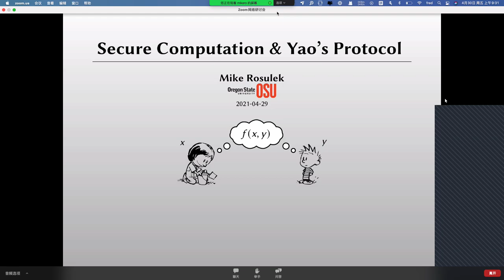[MPC][Mike Rosulek]Lecture 1-1: Overview of Secure Computation and Yao's Protocol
Lecture 1: Overview of Secure Computation and Yao's Protocol
Date: May 7, 2021

Speaker: Mike Rosulek
Associate Professor

Abstract:
In the first lecture of this series, we will introduce secure multiparty computation (MPC): What is it? What is it used for? How is security defined? We will introduce Yao's garbled circuits protocol as one way to accomplish secure computation. In future lectures, we will explore optimizations to different parts of Yao's protocol (garbled circuits, oblivious transfer) and also explore how to design special-purpose MPC protocols for the private set intersections.